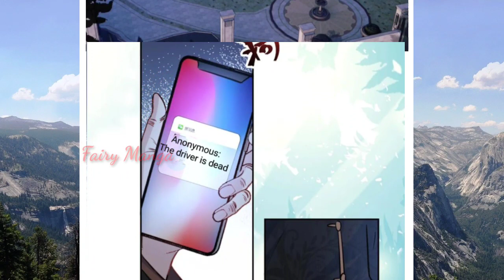My patron is only 5 years old Chapter 73 English Sub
Title      : follow through on one's plan
Author  : A ke Culture
Translate by Fairy Manga

Description
Shi Qian, a psychiatrist who just wants to get off work, is about to be voted out by the bamboo shoots! Shi Qian wanted to cry without tears, but he said he was just trying to get people together! At this time, a five-year-old child fell from the sky, Moving your thighs and shouting mommy is √